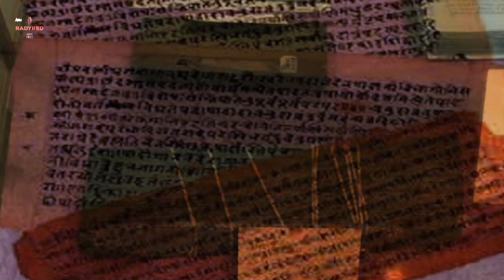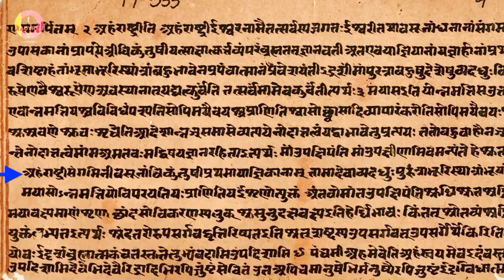baba Gorakh nath ji ! 9 नाथो के परमोख नाथ ! गोरख नाथ कोन है ! जीवन कथा ! ईसा पूर्व से शुरुआत !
Hello friends